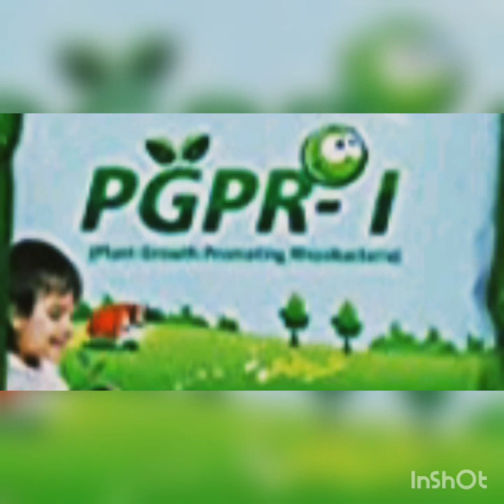TERRACE farming| മട്ടുപ്പാവിൽ ക്യഷി എങ്ങനെ ചെയ്യാം